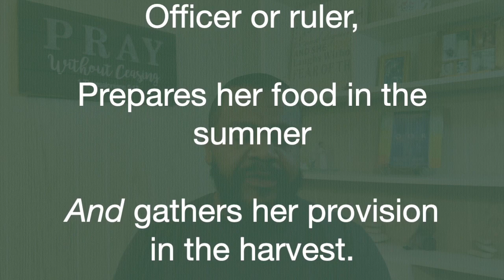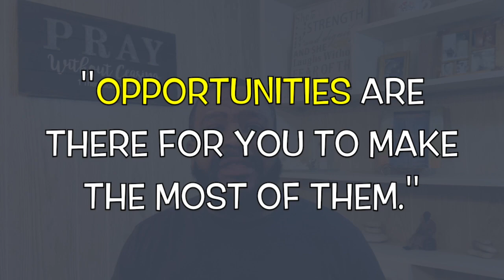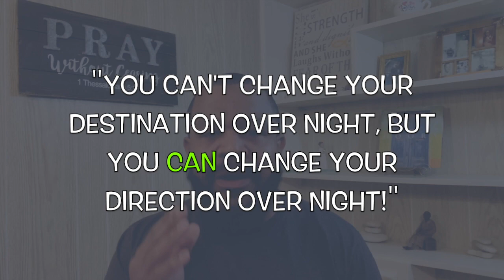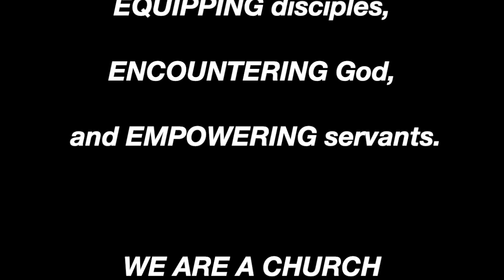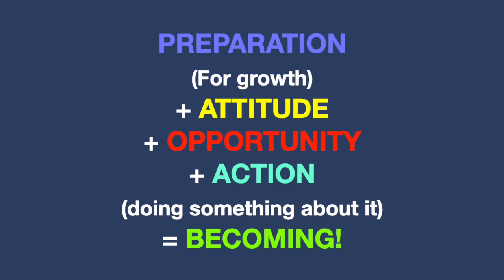EXPECT TO BECOME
1. You should obey it.
2. You should share it.
3. You should celebrate it.
4. You should spread it.

Video Editing:
1999 Designs